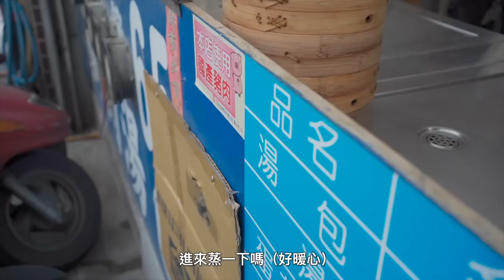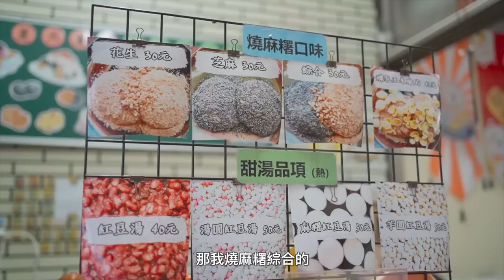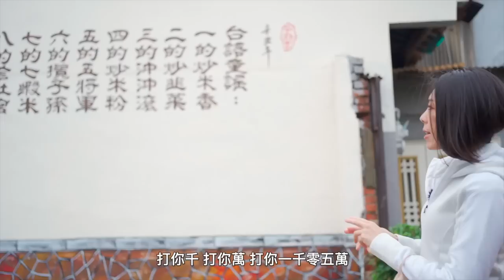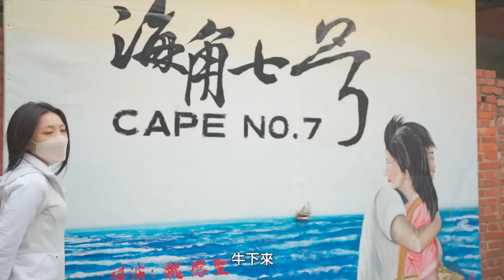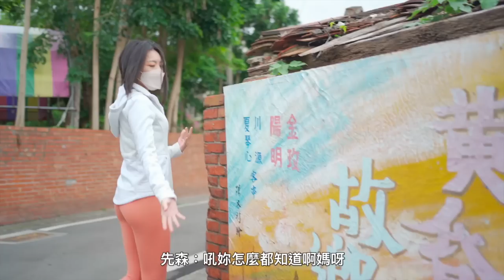📍【VLOG】沈浸式泡湯｜苗栗不是美食沙漠｜頭份爆紅美食-食測篇｜噴汁湯包\爆肉餡餅\燒麻糬\看離槽水庫與300年古厝-地方媽媽Ellie的旅遊筆記Taiwan 台湾温泉♨️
影片一開始，先來去看水豚君（大誤）
一起來個“沉浸式泡湯”，
告別這一年，犒賞自己的儀式；
泡湯時喝的甘酒，之前有拍影片介紹過做法，
就是用米麴養出甜甜不含糖不含酒精的飲料～

聽說苗栗是美食沙漠，
其實我一點也不這麼覺得，
不只影片中一起去吃的湯包｜餡餅｜燒麻糬，
我也很喜歡“夯臭豆腐”還有”下公園“的粄條...

📍可以踩點的地方
🚗頭份蘆竹湳古厝
🚗永和山水庫

😋吃過好吃的地方（網紅美食）

🤙『鮮肉湯包』
地址：苗栗縣頭份市中正路246號
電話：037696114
時間：06：00～13：00

🤙曾記餡餅
地址：苗栗縣頭份市八德一路254號
時間：13：00～19：00（週日休）

🤙瑞盛客家米食
地址：苗栗縣頭份市中央路598號
時間：14：00〜21：00（週一休）

（不好吃的就不說了我靜靜飄過）
（都是小吃系列喔！姐是小吃胃）

😼影片為不負責私人旅遊筆記分享！
我是Ellie (Ａ力)，運動是我的日常，廚房是我的療癒室，
我曾是個圓噸噸的地方媽媽，也曾在九彎十八拐的人生路上迷失自己，
如果妳也在學習讓自己活得更精彩，我會很開心在這裡跟妳一起努力，
這裡有我先森幫我記錄的生活，還有苔苔我一天天掙扎的狼狽與心情！

生活是一場接力賽，我們一起陰溝裡賞星星！！

攝影- 周琨瑾 火野攝影
剪輯- 彭佳琳 Ellie地方媽媽
音樂資訊-